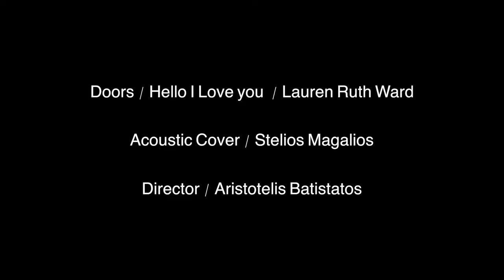Doors - Hello I Love you (Lauren Ruth Ward) | Acoustic Cover Stelios Magalios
Tour Vlog presents : Stelios Magalios - The Acoustic Sessions
Directed by Aristotelis Batistatos